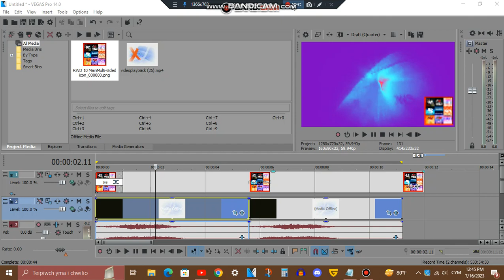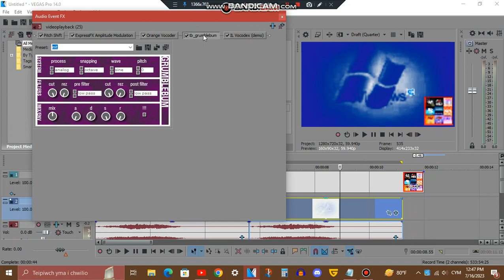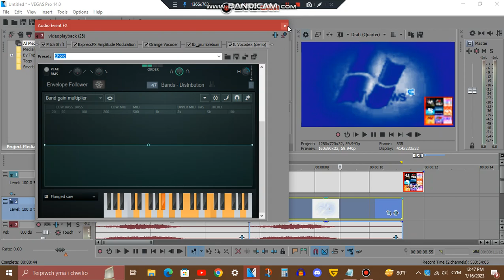Tutorial - FSE10.0/FSE18.0 Combo & SMP/UFS Combo